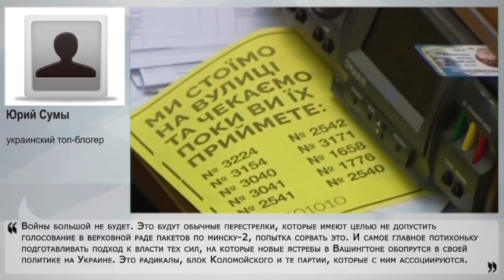Киев хочет войны, к которой не готов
Новое обострение началось на границе между украинскими неофашистами и донбасскими ополченцами. Города двух молодых республик день ото дня атакуются силами ВСУ, ОБСЕ это прекрасно видит, подтверждает, но дальше ничего не происходит. Приходили даже сообщения, что свидомые пытались прорваться к Дебальцево, по которому, видимо, соскучились. Но все же масштабного наступления не будет - уверен украинский топ-блогер Юрий Сумы. Почему? Об этом он рассказал НаканунеТВ в своем экспертном мнении.